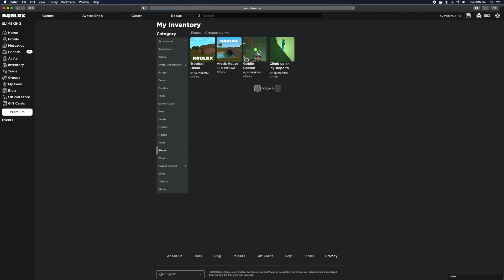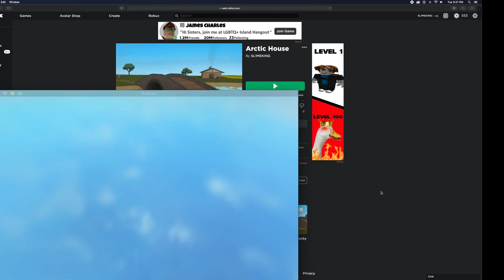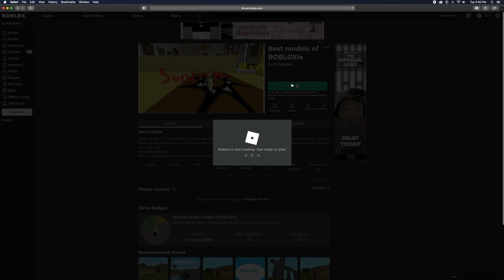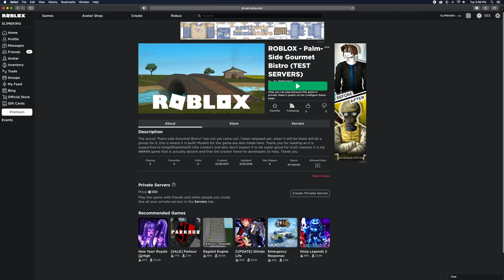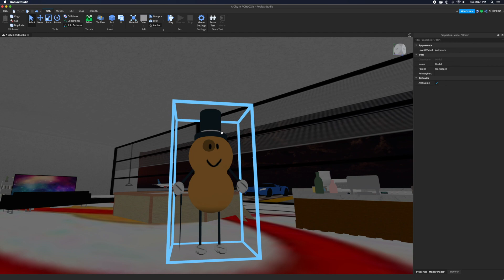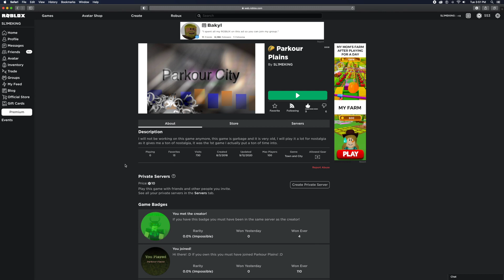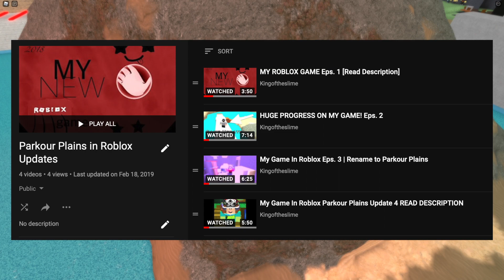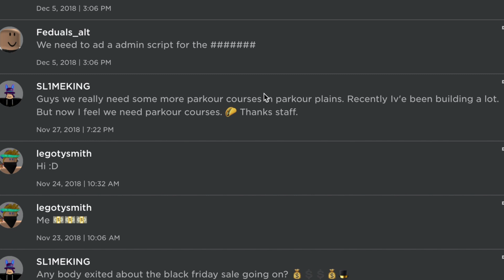my old roblox games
oh no

also i used the word "mutual" incorrectly, i thought it meant "online friend" but i looked it up and it means something different. so uh yeah sorry for that. it's pretty cringe when ppl misuse words ngl.

✨Merch 1 (Thank you to InfiniteRelease for making that one)